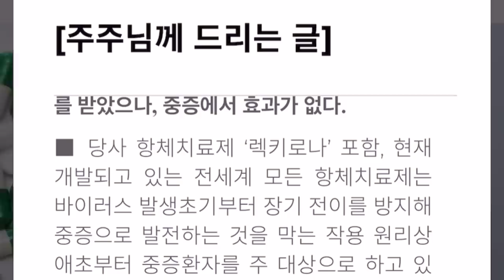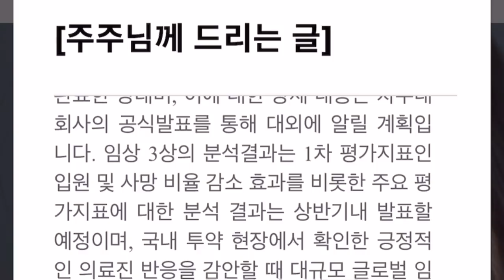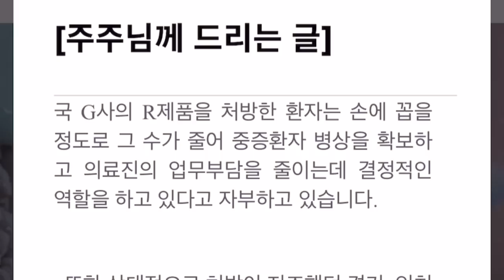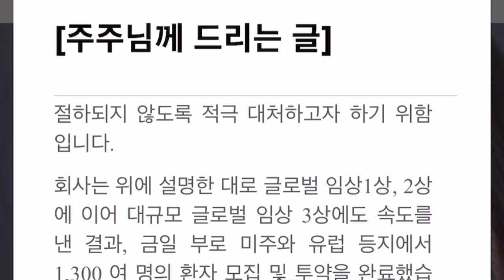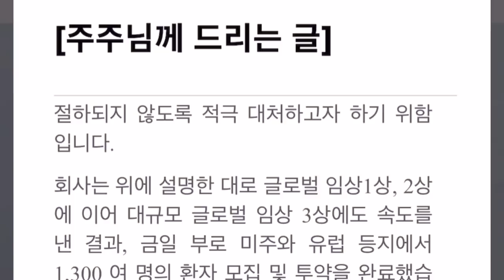셀트리온 홈페이지 정식 공지!! 임상3상 투약 완료!! 듣고있나 기래기 공매도!